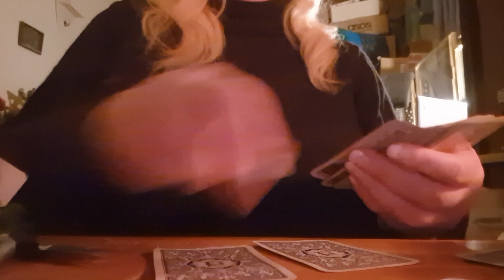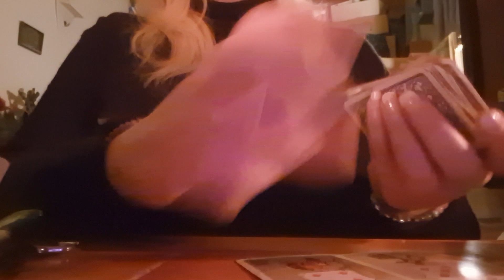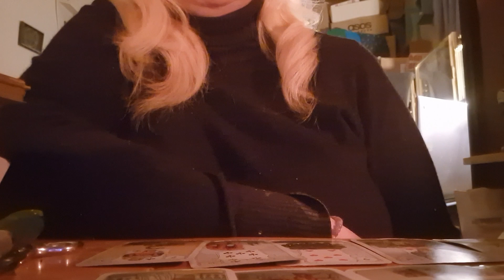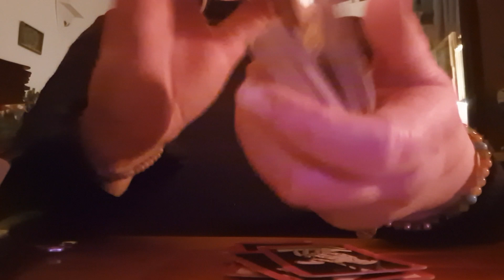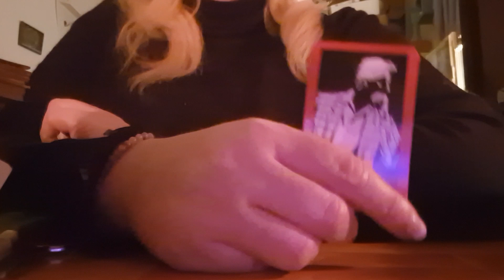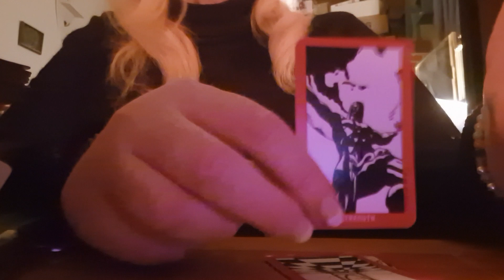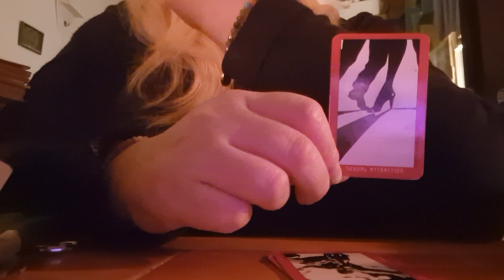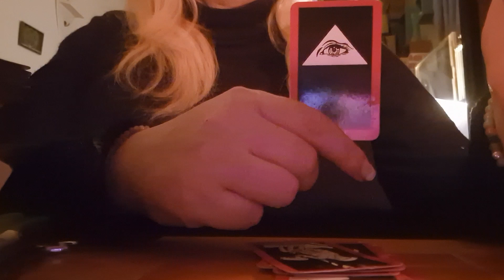DANTALION, SITRI, AMON SKULL SPELL TO INFLUENCE THOUGHTS